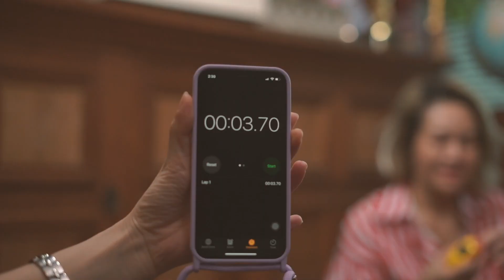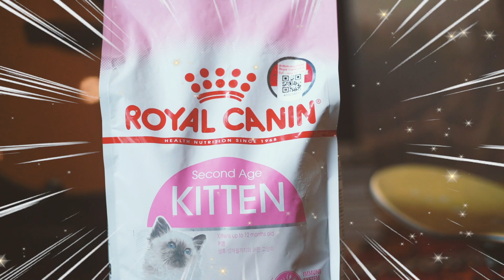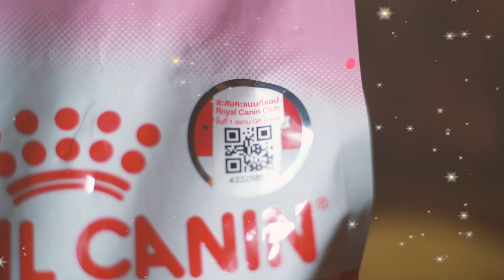ฝึกแมวเล่น Surf Skate ได้หรอแม่ ⁉️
ช่วงนี้หลายๆคน น่าจะรู้กันอยู่แล้วว่านิวติดเล่น SurfSkate 🛹มากกกกกกกก เรียกได้ว่าถ้ามีเวลาต้องขอไปเล่นสักนิด

วันนี้เลยพาเจ้าคาร์สัน ขาสั้น เจ้าแมว MunChkin 🐱 ของนิวมาลองเล่น Surf Skate ด้วยกัน ในเมื่อแม่เป็นเทพีแห่ง Surf Skate 🛹ลูกก็ต้องมาลองเล่น มารอดูกันนะคะว่าเจ้าขาสั้นจะเล่น Surf Skate ได้รึเปล่า เพราะถ้าเล่นได้บอกเลยว่างานนี้เจ้าขาสั้นได้กิน Omakase ลูกแมวไปเลย 🐱

Omakase ลูกแมว ของโปรดของเจ้าขาสั้น ที่ชอบกินมากจนเงยหัวไม่ขึ้นเป็นสูตรที่เป๊กเอาอาหารเปียกมาผสมกับอาหารเม็ดค่ะ เพราะช่วงแรกๆที่ขาสั้นมาอยู่ที่บ้าน เจ้าขาสั้นกินอาหารได้น้อยมาก และชอบแอบไปกินอาหารของเลอค่า ทำให้มีปัญหาขาสั้นป่วยบ่อย เพราะอาหารไม่เหมาะกับอายุของขาสั้น 😿 เป๊กเลยลองหาวิธีผสมอาหารเปียกและเม็ดเข้าด้วยกัน ซึ่งขาสั้นชอบมาก 😺

อาหารที่เลือกให้ขาสั้นคือ Royal Canin สูตร Kitten 😸 เพราะว่า เป็นอาหารที่คิดค้นมาสำหรับลูกแมวอายุ 4 ถึง 12 เดือน โดยเฉพาะใช้วัตถุดิบที่ปลอดภัยต่อทางเดินอาหาร ด้วยโปรตีนคุณภาพสูง ย่อยได้ง่าย ทำให้เจ้าขาสั้นไม่มีปัญหาสุขภาพ และเป็นแมวที่เล่น และขี้อ้อนตลอดเวลา ที่สำคัญเจ้าขาสั้นกินเกลี้ยงทุกมื้อ😻😻😻

สำหรับแฟนเพจที่ติดตาม สามารถรับ gift set ผลิตภัณฑ์ขนาดทดลองสูตรลูกแมว ฟรี‼ เพียงดาวน์โหลดแอป Royal Canin Club และยังมีสิทธิพิเศษอีกเพียบ รีบไปดาวน์โหลดกันน้าาา